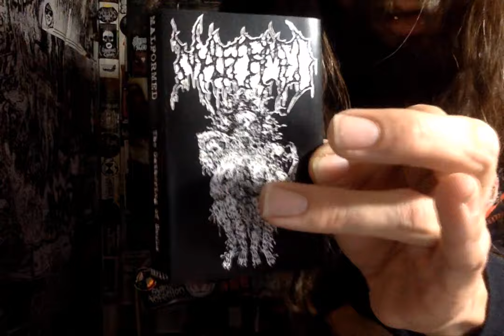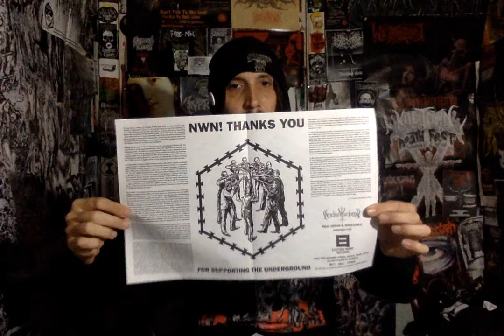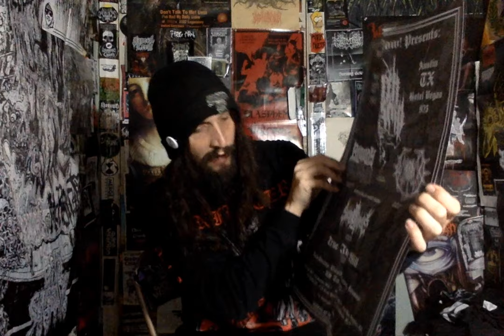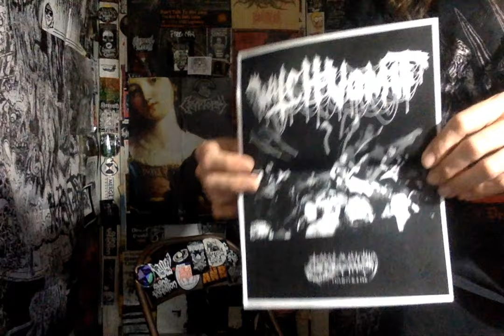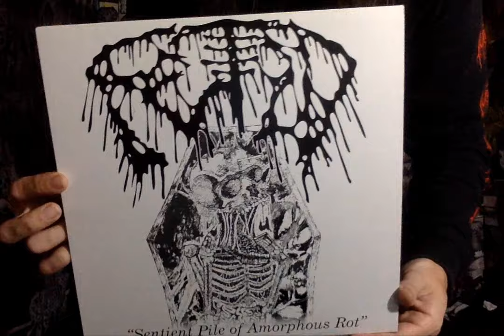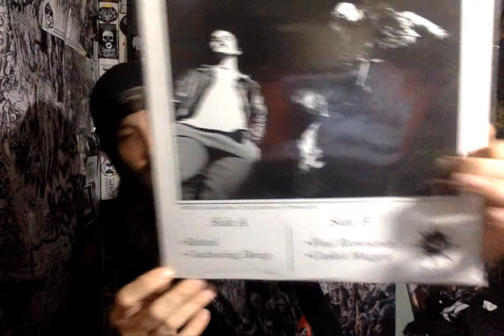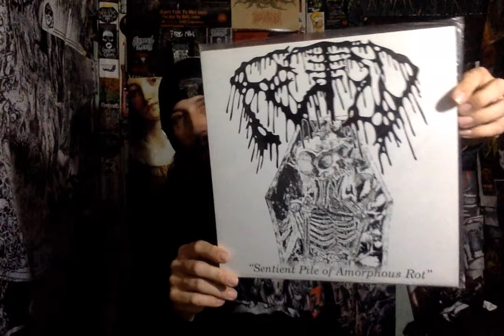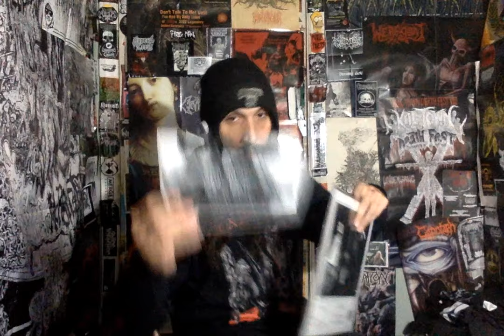Vital Vinyl Vlog's March Prize Package: 100% Death Metal- Fetid, Incantation,Kommand, Ect.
ENTER THE MONTHLY CONTEST STARTING AT JUST A DOLLAR A MONTH// EACH ADDITIONAL FIVE DOLLARS GIVE YOU ANOTHER CHANCE AT WINNING/ UPDATED DAILY AND WINNER WILL BE PICKED ON APRIL 4TH:

I EVEN DUG OUT THE FIRST PRESS OF THE , "FETID" DEMO ON VINYL FOR YOU GOOD PEOPLE!!! DON'T SLEEP THIS MONTH AS THIS MONTH ALSO IS DOING OUR PART FOR THE NWN//HELIOS PRESS FUNDRAISER AS WE WILL BE GETTING THE DIEHARD NEVER RELEASED VERSION OF , "BLASPHEMY-FALLEN ANGEL OF DOOM" PLEASE READ:
"Blasphemy "Fallen Angel of Doom... Demo" Helios Die Hard Edition LP

Available as Pre-Order.
Ships late 2024.
Please don't order this Helios fundraiser item with other regular NWN distro items.
I bet most of you had no idea that "Fallen Angel of Doom. " had an alternate demo recording that sounds VERY different from the released version! The recording itself is totally raw so it's not for Opeth fans, but it should be a nice treat for those wanting to hear more Blasphemy no matter the rawness. This is essentially an unholy grail of a recording because the band didn't even have a copy of it. NWN is finally making it available as part of this Helios Fundraiser campaign!

This exclusive edition of a bestial black metal classic will feature an alternate cover printed on 2mm thick sheet metal. Each record will be hand numbered, and assigned to the backer on the insert, so your name will forever exist in infamy along with the record. All copies will be pressed on "solar flare" yellow/black marble vinyl. It will be a one of a kind record in your collection that will be the envy of all of your record nerd friends!

What you get with this item:

Your name included in the "Helios Eternal Thanks List" that will reside on our website and get printed as an insert for the fundraiser records.

Winning Tunes:

Fetid- Sentient Pile Of Amorphous Rot 12' 1st Press USA

Kommand-Death Age

Incantation- Nocturnal Kingdom XL Shirt

Background Music//Enter Contest

Malformed- The Gathering Of Souls